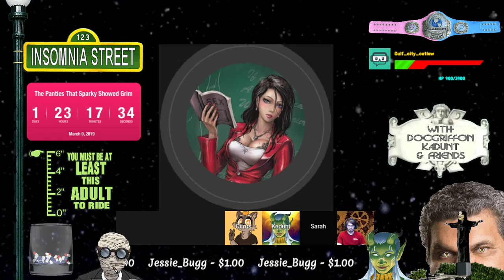Mushroom Stamp Express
It's the phrase that pays!